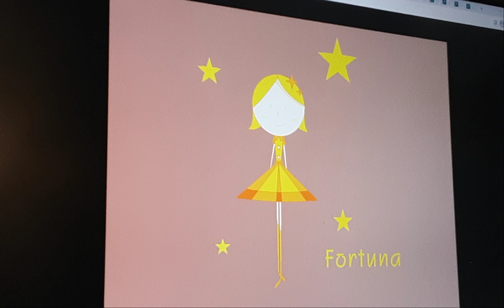⭐Fortuna✨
Species: Goddess
Gender: Female
Color: orange, yellow
Hair color: blonde
Eye color: orange
Likes: good luck, happiness

Appearance: Fortuna is a blonde girl wearing a two-star hair accessory and a dress with star buttons and a roulette concept for the skirt part.

Origin of the name: The goddess of fate in Roman mythology.